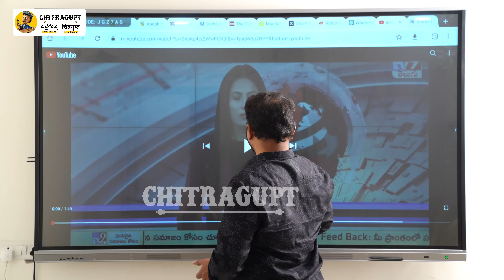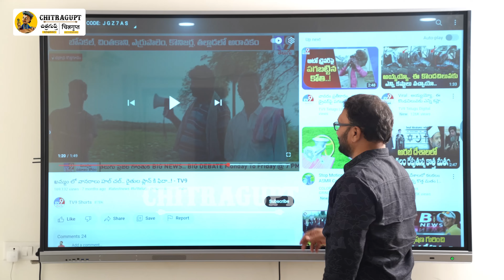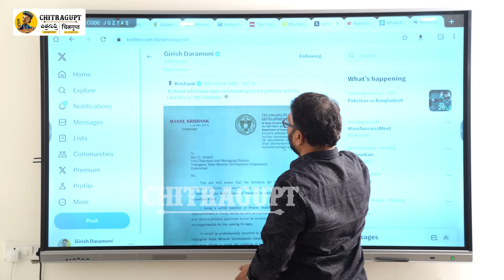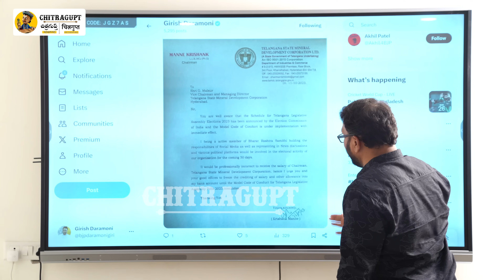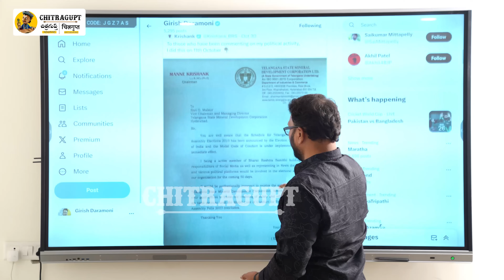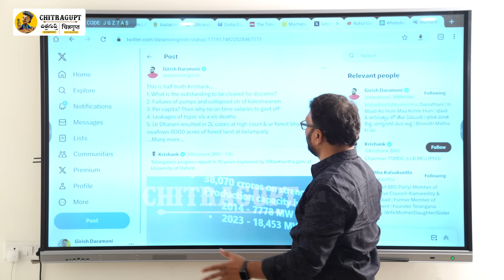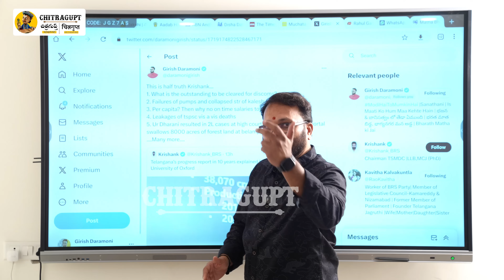కోతుల బాధకు ఎలుగుబంటిలా మారిన మనిషి